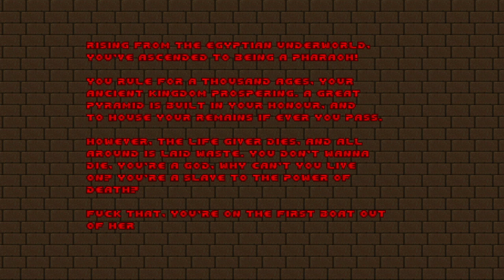Doom II - DBP23: Evil Egypt - MAP11: Misri Halek Pt. II (Ultra-Violence 100%)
Welcome back to another playthrough, fellow Doomers. The wad of interest is Evil Egypt, the 23rd entry in the varied and constantly expanding catalogue of Doomer Boards Projects. As its title implies, Evil Egypt's focus is on reproducing the aesthetic of Ancient Egypt, combined with the traditional hellish visuals of Doom. This set will definitely appeal to fans of games like PowerSlave or other Ancient Egypt-themed Doom wads like Epic 2, but I'm hoping that viewers who are broadly interested in Doom will also get a kick out of it. Enough talk, let's slay some demons!

Basic info
IWAD: doom2.wad
Difficulty: Ultra-Violence (pistol start)
Map author: joe-ilya
Music: "Fight the Logic If You Can" by Chris Laverdure (Dashiva), from Alien Vendetta
Port: DSDA-Doom 0.27.5
Compatibility level: 2 (Limit-removing)
QoL mods: Colored Blood, Ultrawide Statusbar (made with SubZero's STBAR Extender)

Additional notes
As much as I try to distance myself from Alien Vendetta (or more generally, very old wads), I am among the many voices who recognize Kim André Malde's 'Misri Halek' as a legendary level that is fully deserving of the accolades piled on top of it; a creation that pretty much set the formula for Egyptian adventure maps. Having this bit of historical information in your pocket will help you understand what I believe happened with 'Misri Halek Pt. II' - the fact that joe-ilya got blindsided by the idea of creating a sequel, tethering the design to its progenitor to an unhealthy degree and unfortunately coming up with a subpar result that in no way fulfils that ambition. I usually praise the author for the relative simplicity and buoyancy of his design patterns, but here it's clear from the outset that he's operating outside of his comfort zone, woefully misinterpreting what 'Misri Halek' is about. A cursory look at the stats will immediately ring the first alarm bell in the form of TWENTY secrets; some visible on the automap, others not. It doesn't stop here though: apart from the secret bloat, the level is characterized by uninspired, almost amateurish types of encounters in the first half; coupled with a pacing stagger coming from very awkward hidden switch and hidden door hunts, periodic dips into lava that require you to find secret rad suits in order to get other secrets, and a general impression of a lack of polish. Last but not least, there's a quite bizarre area concealed behind a lava fall that contains all the keys, lots of weapons, and more ammo than you could ever wish for; fundamentally changing the nature of a map where partial resource starvation encourages a certain kind of gameplay. Like I implied earlier, the decision to chain the design to Kim André Malde's masterpiece did joe-ilya zero favours, putting the mapper in the uncomfortable position of emulating a style that's not his forte, and ending in a messy, sluggish, and unsatisfying experience. A real pity.

Secret 1: 0:38

Secret 2: 0:42

Non-secret secret area with too many goodies: 1:07

Secret 3: 1:42

Secret 4: 1:50

Secret 5: 2:10

Secret 6: 2:56

Secret 7: 3:21

Secret 8: 3:29

Secret 9: 4:05

Secret 10: 5:46

Secret 11: 7:20

Secret 12: 7:42

Secret 13: 8:57

Secret 14: 9:10

Secret 15: 9:48

Secret 16: 11:35

Secret 17: 13:46

Secret 18: 13:55

Secret 19: 14:00

Secret 20: 17:15